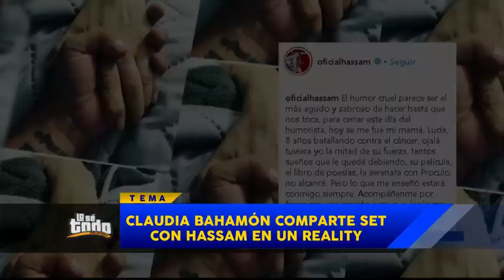Lo Sé Todo - Claudia Bahamón habla de cómo vivió la enfermedad de Hassam en su equipo de trabajo.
La presentadora Claudia Bahamón habló con “Lo Sé Todo” sobre cómo vivió la enfermedad de Hassam cuando trabajaron juntos en un proyecto .